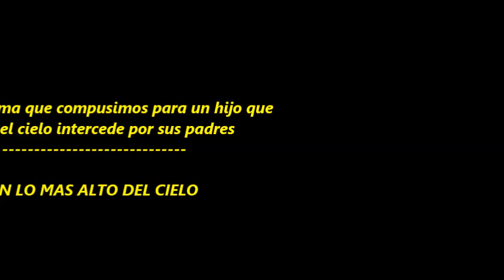en lo mas alto del cielo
hermosa canción que hicimos para todos los hijos que desde el cielo , iluminan la vida de sus padres